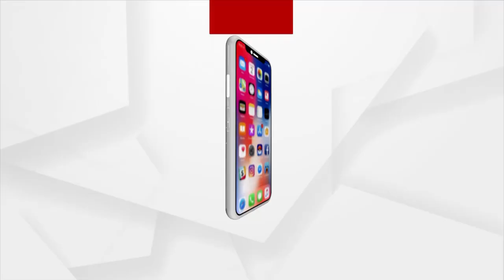ଝିଅମାନେ ଦେଇପାରିବେ ନ୍ୟାସନାଲ୍ ଡିଫେନ୍ସ ଏକାଡେମୀ ପରୀକ୍ଷା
ଏବେ ଝିଅମାନେ ଦେଇପାରିବେ ନ୍ୟାସନାଲ୍ ଡିଫେନ୍ସ ଏକାଡେମୀ ବା ଏନଡିଏ ପରୀକ୍ଷା । ଏଥିପାଇଁ ମାନ୍ୟବର ସୁପ୍ରିମକୋର୍ଟଙ୍କ ତରଫରୁ ମିଳିଛି ସବୁଜ ସଙ୍କେତ ।